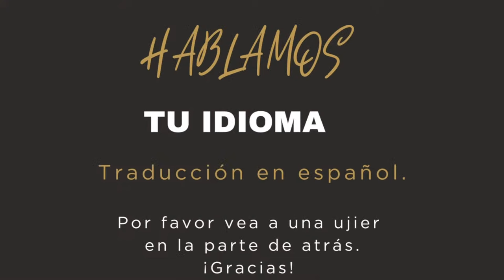The Failure of Faith - Pastor Josh Herring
To purchase Pastor Herring's Book Fast Forward: